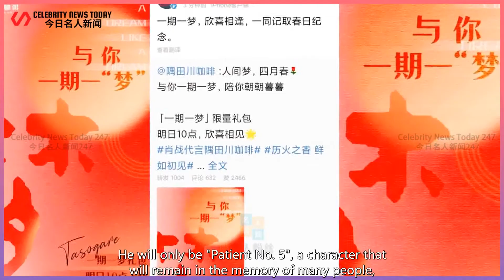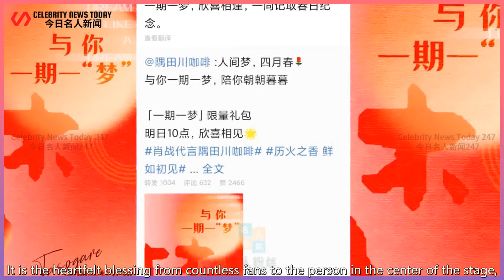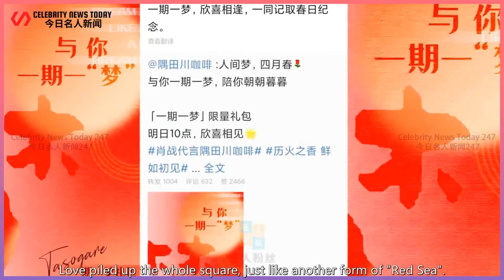Related to Xiao Zhan's "Dream Like a Dream": "One Issue, One Dream" gift package officially launched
Celebrity News Today 247 2022/04/20 : Related to Xiao Zhan's "Dream Like a Dream": "One Issue, One Dream" gift package officially launched ...
 Related to Xiao Zhan's "Dream Like a Dream": "One Issue, One Dream" gift package officially launche